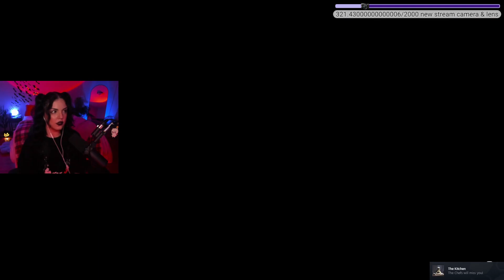more nightmares :') PART 2 | Little Nightmares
this is my first playthrough of Little Nightmares! come with me on this spooky adventure 👻